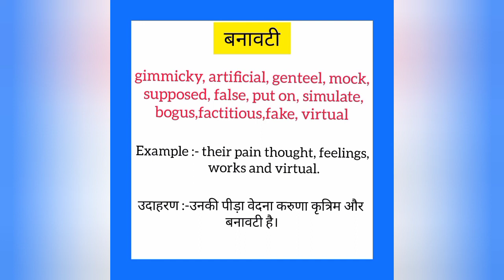Banawati ko english mein kya kahate hain | बनावटी को इंग्लिश में क्या कहते हैं | Virtual meaning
Banawati ko English me kya kahate hain
Banawati को इंग्लिश में क्या कहते है

बनावटी को इंग्लिश में virtual कहते हैं
Banawati ko English mein virtual kahate hain